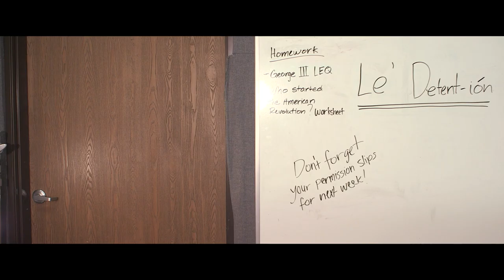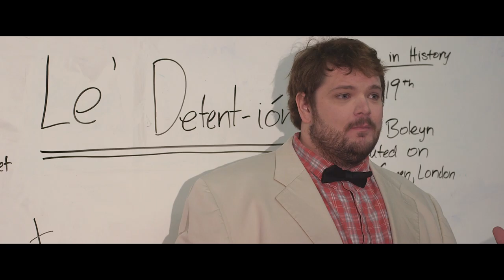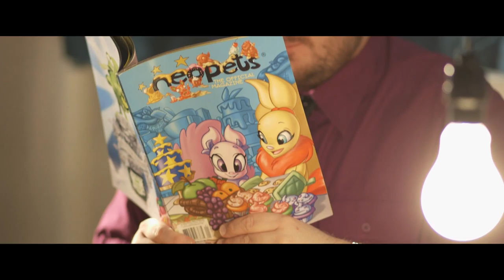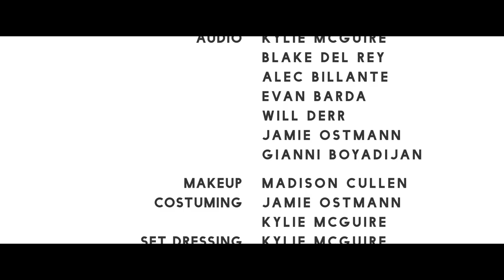Heist School 2